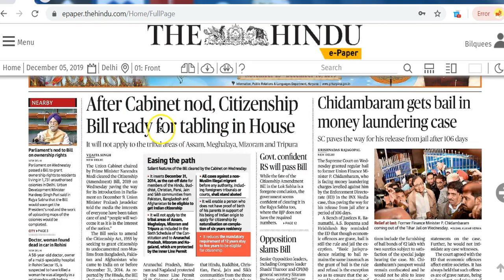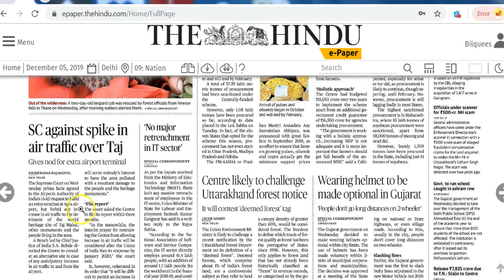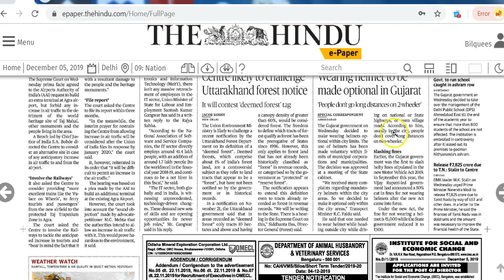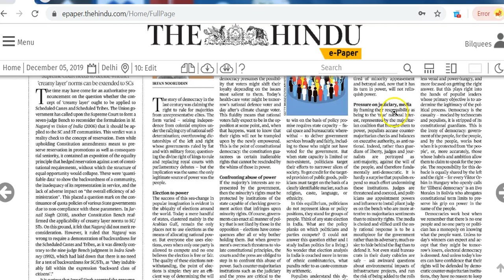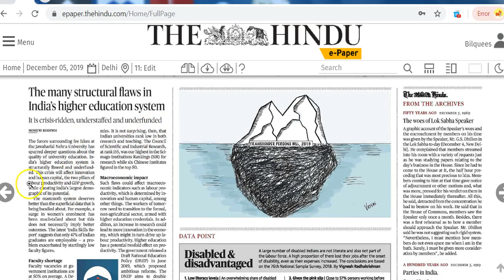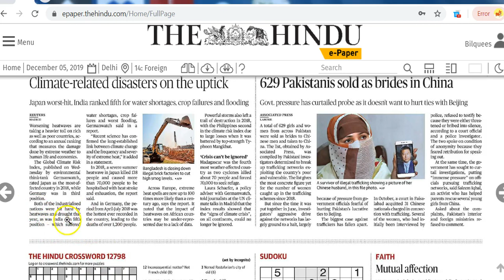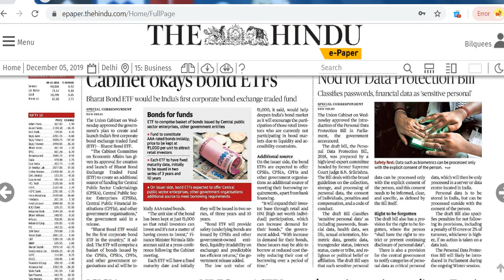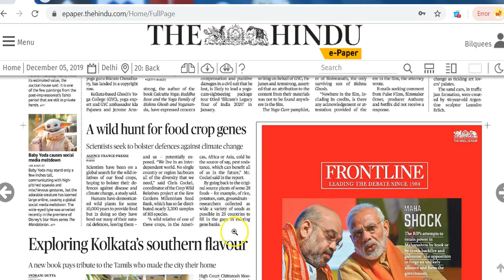IAS Daily CurrentAffairs2019 | The Hindu Analysis by Mrs Bilquees Khatri (5 December 2019)